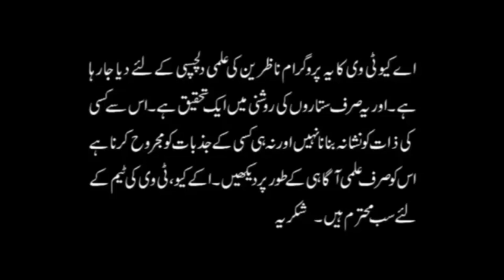12 May - 18 May 2019 | Ye Hafta Kaisa Rahega | Weekly Horoscope | Astrologer Ali Zanjani | AQ TV